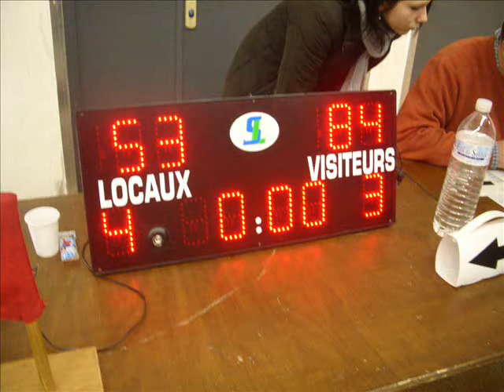diapo match senior ctre Surgere 10 01 09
Match seniors jonzac surgere du 10.01.09